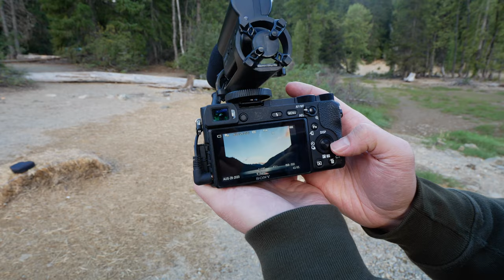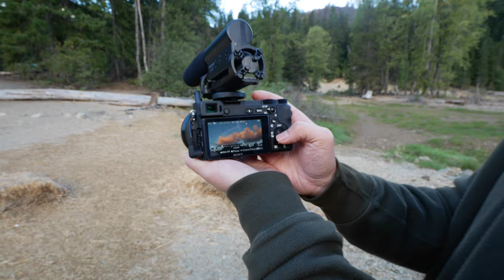LAKE KACHESS CAMPING VLOG 2020 | BEST CAMPSITE IN WASHINGTON STATE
Hi Nguyenners,

In today's video, we take you camping with us! It was such a fun time with all our friends! Lake Kachess is one our favorite campgrounds and if you live in WA state, we highly recommend you book a campsite there! 😊

Also, a big thank you to Taylor for sharing some of his footage with us!